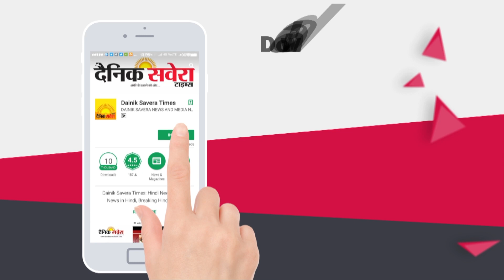Breaking: Delhi में Ravidas Mandir तोड़े जाने वाली जगह पर ही ज़मीन देगी सरकार